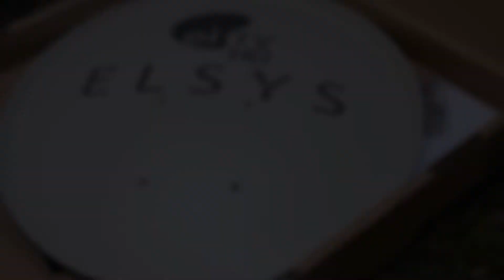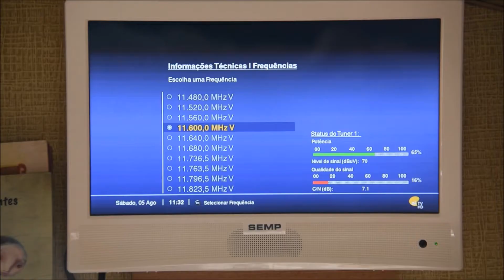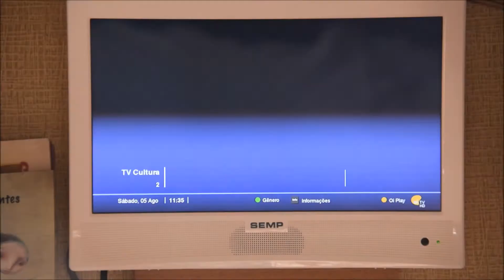Review OI TV LIVRE - MaCamp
Video complementar ao review-MaCamp sobre o plano da OI-TV-LIVRE em alternativa á Sky com aplicação em Kit da Elsys. Link review - o plano possui canais abertos livres e possibilidade de contratação pré-paga.